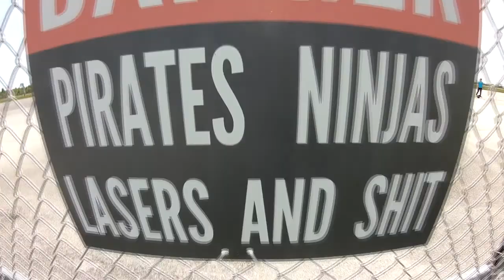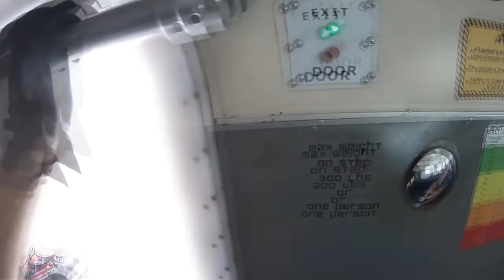Skydive Sebastian - Penny's Skydive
Skydive Sebastian Where you Skydive over the Florida Coastline - Penny's Skydive